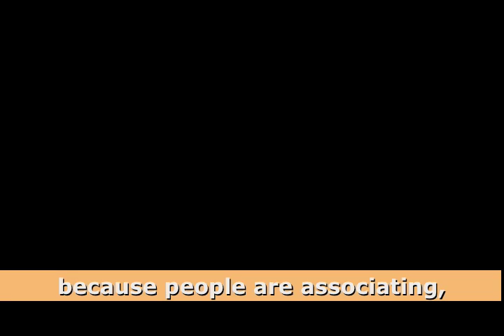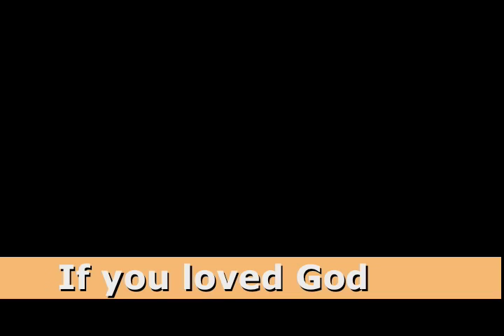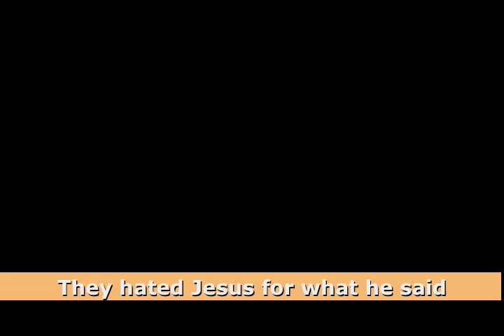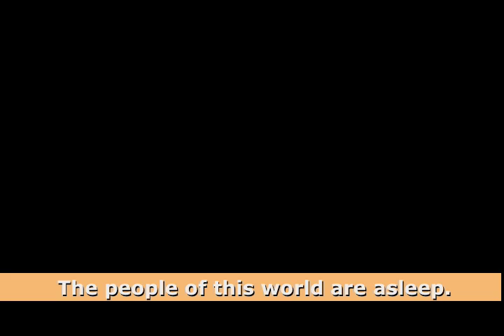Special Christmas Message